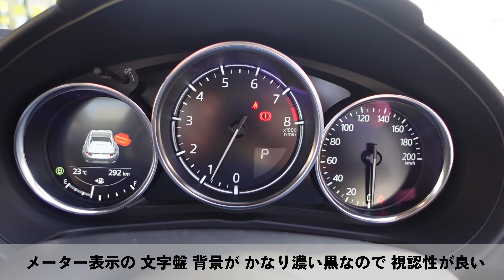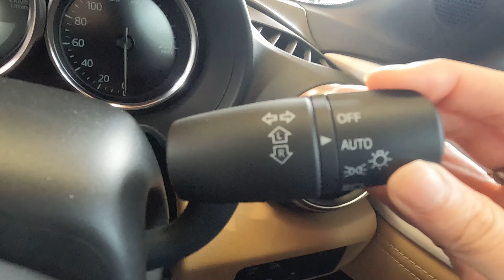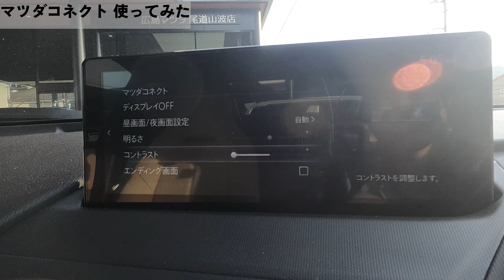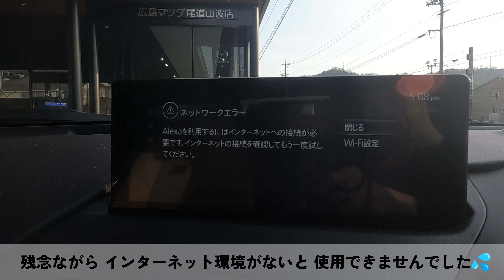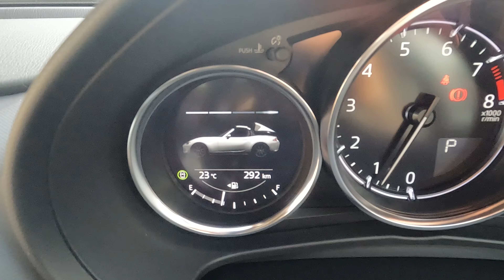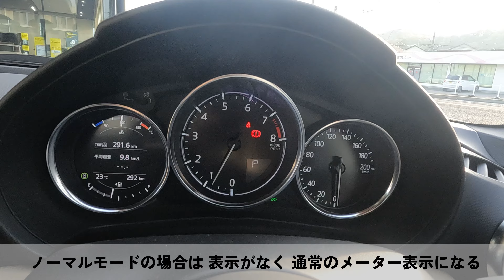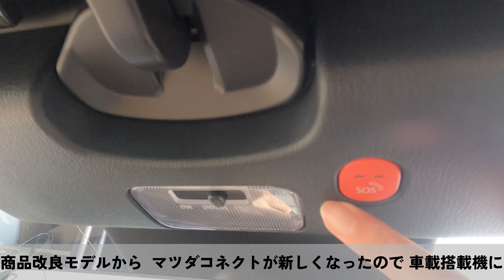【大型改良】ロードスターRFのタンカラー内装…オープンカーの歴史変える１台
~CX-60装着品～
セミハードティッシュケース ブラック　 1,491円 （税込）
クイックルハンディ替え 大容量パック 12枚 　1,021円（税込）

8ml 車用 アロマ カーエアコンの香水瓶 234円（税込）

サロンズ アンバ-ムスク 155ml 1495円（税込）

サロンズファミリア3個パック 587円（税込）+送料360円 （まとめ買いがお得！）

CX-60 ペダルカバー 3点セット 4,999円

～CX-60樹脂コーティングはこちら！～
ホルツ  未塗装樹脂コート剤 ブラックショック1,355円

RINREI(リンレイ) ボディークリーナー 502円（税込）

・ライトコーティングはこちら！
KeePer技研 ポリカコート ポリカーボネイトコート パウチタイプ2ml 　1,196円（税込）

KeePer技研 ポリカコート （ポリカコート2ml×5、ダイヤクロス1枚、マイクロスポンジ1個）5,980円（税込）

・ボディーコーティングはこちら！
CCI 車用 ガラス系ボディコーティング剤 スマートミストNEO 180ml  1,234円（税込）

プロスタッフ 洗車用品 拭き取り吸水クロス ムササビクロス 899円（税込）

シュアラスター 洗車用品 タイヤケア タイヤコーティング2,273円（税込）

ウィンドウケア 超ガラコ 約1年間撥水効果 70ml　1,500円

ホルツ 洗車&補修用品 未塗装樹脂コート剤  1,355円

プロスタッフ  ムササビクロス   803円